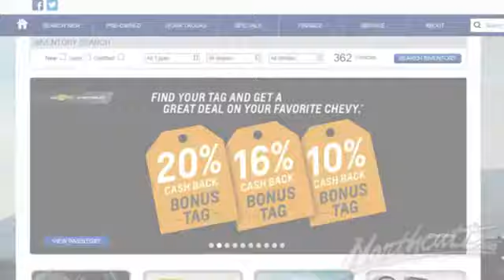Used 2017 Chevrolet Silverado 1500 Stillwater OK Ponca City, OK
Year: 2017
Make: Chevrolet
Model: Silverado 1500
Trim: LT
Engine: EcoTec3 5.3L V8
Transmission: 6-Speed Automatic Electronic with Overdrive
Color: Red
Interior: Cocoa/Dune
Mileage: 55077
Stock #: TJ474A
VIN: 1GCRCREC8HZ143596
CARFAX One-Owner. Clean CARFAX. Red Hot 2017 Chevrolet Silverado 1500 LT RWD 6-Speed Automatic Electronic with Overdrive EcoTec3 5.3L V8 Awards:br * JD Power Initial Quality Study * 2017 KBB.com 10 Most Awarded Brands Carfax History Report!, ***One Owner***, ***Non-smoker***, Low Miles, Bucket seats!!!.

Welcome to Northcutt Auto Group. We provide the highest level of customer service by offering the most modern and convenient access to information about all the new Buick and Chevrolet models that we offer. Visit us to see how a short drive from Oklahoma City or Stillwater can make all the difference. We are also your place for top quality used cars and trucks!

Address:
3201 W Owen K Garriott Rd
Stillwater OK Ponca City, OK 73703